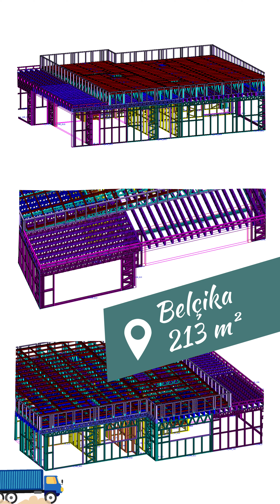AĞUSTOS AYI HAFİF ÇELİK KONUT PROJELERİMİZ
AĞUSTOS AYI

21 FARKLI BİRBİRİNDEN MODERN PROJE 🏡
TOPLAMDA 126 KONUT İLE BU AYI NOKTALIYORUZ! 🎉

Her yeni gün daha da ileriye gidiyoruz! 🥇

Özok Steel ailesi olarak; 20 yıldır; size özel tasarlanan projelerinizi, ekibimizdeki deneyimli mimar ve mühendis arkadaşlarımız ile, yaratıcı, yüksek kalite standartlarında dizayn ederek; son teknoloji bilgisayar destekli Roll-form üretim makinalarımızda; arzu ettiğiniz hafif çelik kalıcı konutları sizlere sunmaktayız.
📌 Kişiye özel mimari tasarım
📌 Türkiye’nin her yerine montaj hizmeti
📌 Hızlı kurulum
📌 Kaba teslimden Anahtar teslime kadar teslim seçenekleri
📌 Roll Form makinesinde perçinli sistem üretim